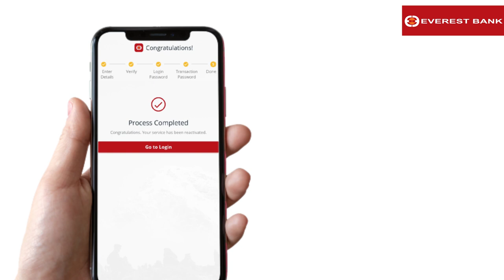Everest Bank- How to activate EBL Touch 24 App.